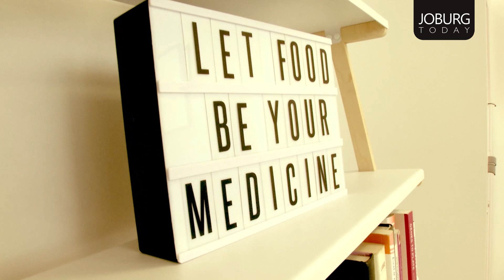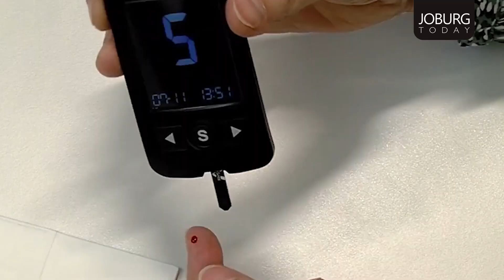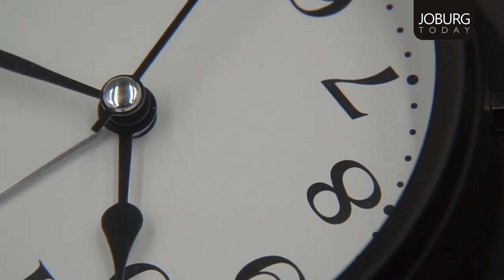HEALTH & FITNESS - INTERMITTENT FASTING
Curious about a lifestyle change that could supercharge your health and wellness? Discover the world of Intermittent Fasting with insights from @lilabruk5995